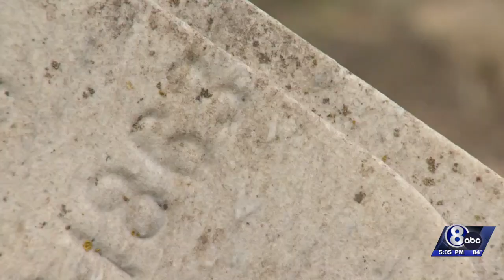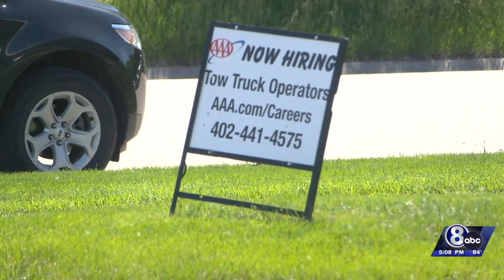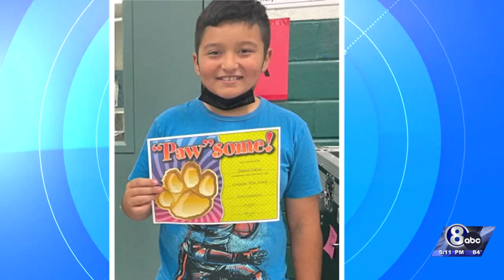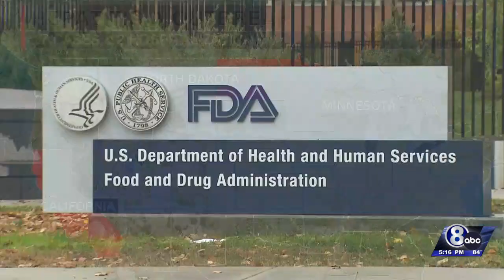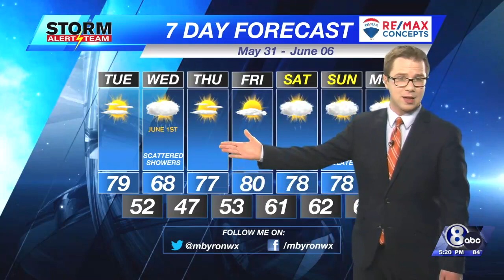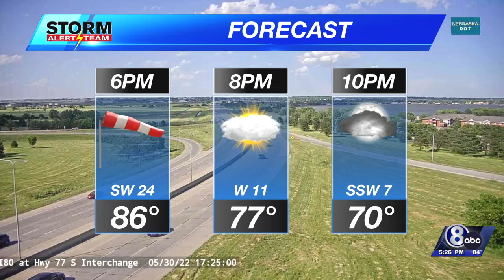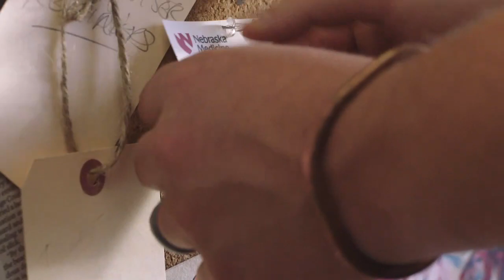Channel 8 Eyewitness News at Five